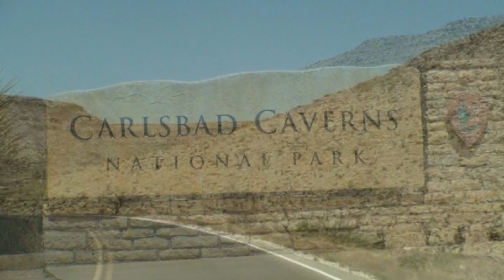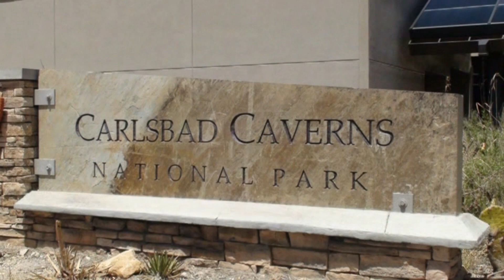Carlsbad Cavern National Park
We visited Carlsbad Cavern National Park in Carlsbad, New Mexico on April 23, 2013.  Remember it is not just a cave, but also the land above it also.  Be sure to make your reservations for the elevator.  This is a great site to explore a cavern on your own but you can have a guided tour also.  The bats were not there when we visited so if you really want to see them you might check out when they are resident.